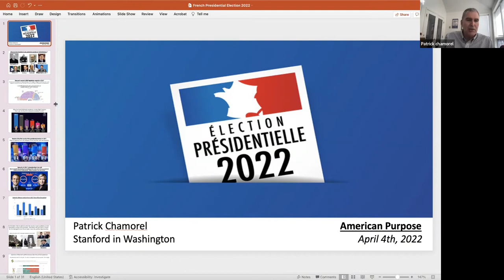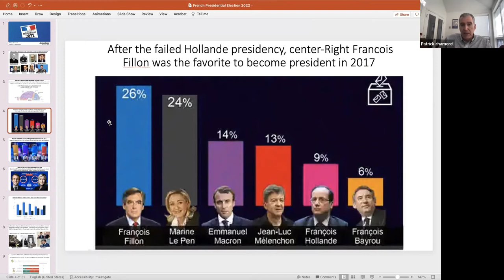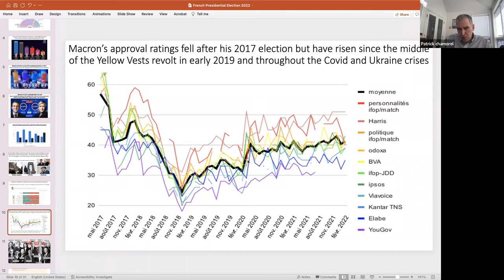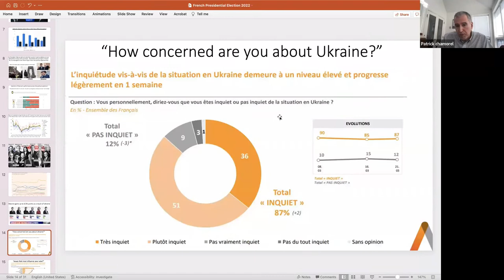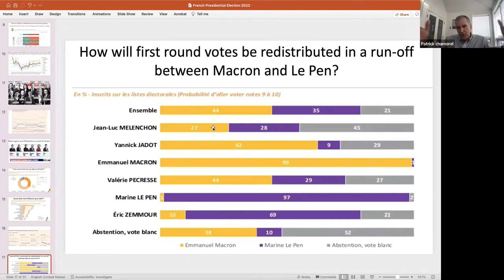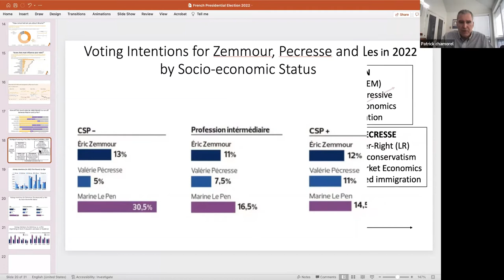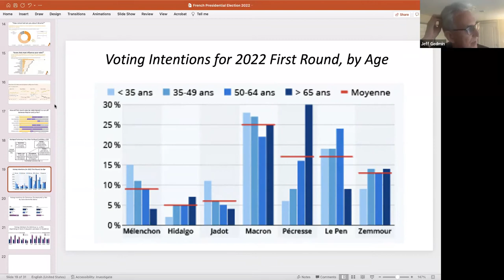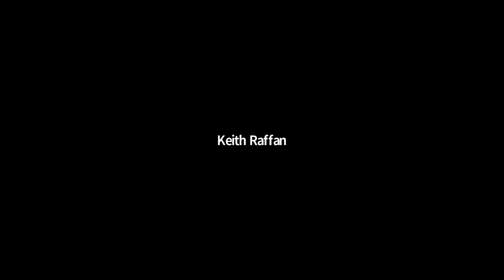Patrick Chamorel on "The French Election"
American Purpose presents: Patrick Chamorel discusses the French presidential election.

Patrick Chamorel, an editorial board member of American Purpose, is senior resident scholar and a lecturer at Stanford in Washington, Stanford University. He previously taught in the Ford Dorsey Master in International Policy program at Stanford’s Freeman Spogli Institute for International Studies (FSI). His teaching concentrates on transatlantic relations as well as comparative American and European politics, public policy and political economy. In the 1990s, Chamorel was a senior advisor to the Minister of Industry and in the Policy Planning Office of the prime minister in Paris.